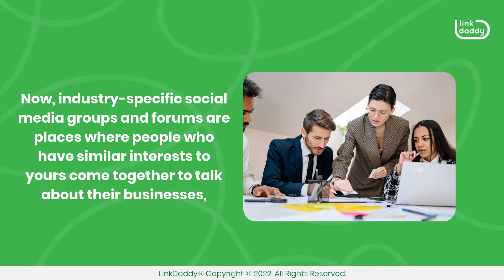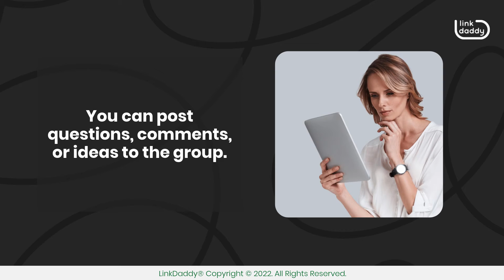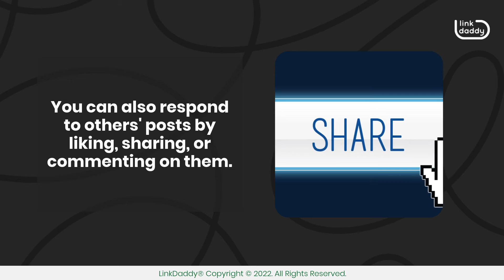The Relevance of Industry Specific Forums to Link Building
Chapters
00:04 The Relevance of Industry-Specific Forums to Link Building
00:38 What are Industry-Specific Forums, and What Makes Them Important?

Participating in industry-specific social media groups and forums can help you when it comes to link building.

First, it's important to understand what backlinks are and why they matter. A backlink is any link from another website that points to yours. They're used by search engines to determine how relevant a page is to a user's query, which affects how high it appears on search results pages. The more backlinks pointing to your site, the higher it will rank in searches, and this is especially true for high-traffic keywords.

Now, industry-specific social media groups and forums are places where people who have similar interests to yours come together to talk about their businesses, and they're often very welcoming to new members.

While posting on these sites, you'll want to make sure that you're using keywords that relate to the products or services your company offers. This will help others find your website through search engines like Google and Bing.

Participating in social media groups or forums can help build backlinks for your website because it allows you to connect with other people who are interested in the same topics. These groups and forums will often have a "discussion" section where people can post links to their own websites, which can then be seen by anyone who visits the group or forum.

Another way that participating in industry-specific social media groups and forums can help you build backlinks for your website is by posting content that is valuable to the group or forum members. This could include things like helpful tips or advice about a topic relevant to the group or forum, or helpful resources such as free templates for creating documents that would be useful for others who visit the group or forum.

Here are ways you can participate in forums or social media groups:

You can post questions, comments, or ideas to the group. It's a great way to get advice from experts in your field and share your experience with other members.

You can also respond to others' posts by liking, sharing, or commenting on them. This lets everyone know that you appreciate their contributions and want to see more of them!

Finally, you can create your own thread or post in an existing one by clicking on "Create a Thread" or "Post a Reply" at the top of the page, depending on where you're posting.

Gain more traffic and authority for your site by building links!
now to learn about our different link building services!